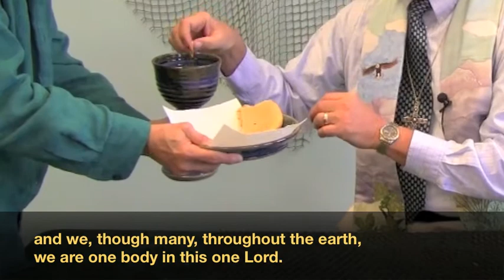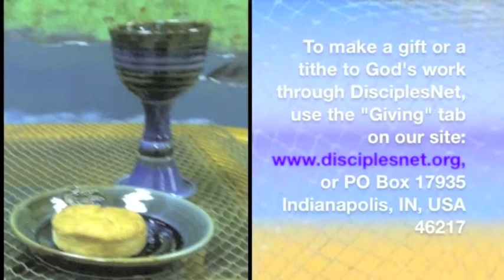One Bread, One Body, communion hymn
We invite you to worship in song with DisciplesNet Church: a non-profit ministry and church crossing barriers and boundaries to connect the world with the Good News of God's love for us all. ALL are welcome here, without exception, as we share God's love.

Hymn #393 in the Chalice Hymnal (Chalice Press, St. Louis)
WORDS & MUSIC John B. Foley, 1978
Sung by congregational singers,Indianapolis, Indiana, USA

Photos are from photo library of DisciplesNet Church team members, Wikimedia Commons, public domain, and from Art in the Christian Tradition, a project of the Vanderbilt Divinity Library, Nashville, TN.